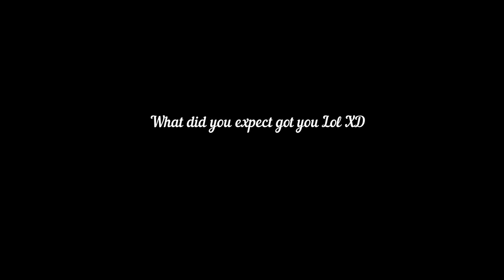Up-date on What's been taking so long behind the scenes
Up date video on what hell has have you all been doing huh.